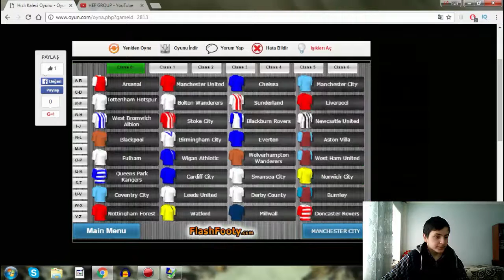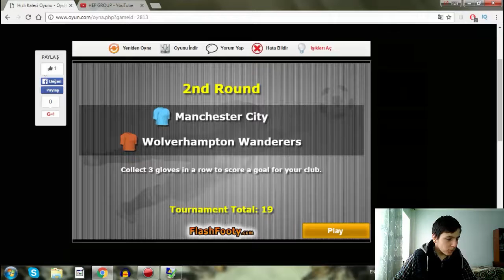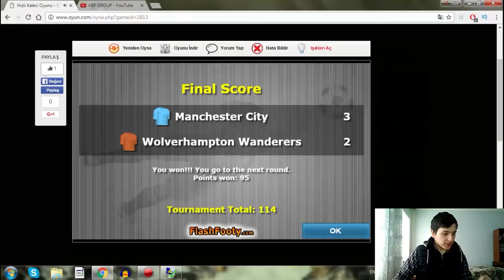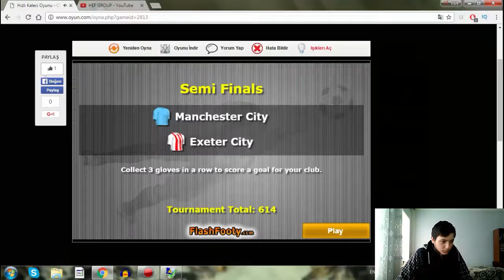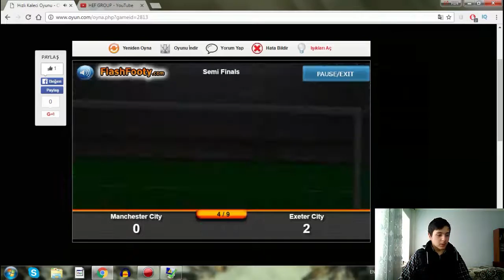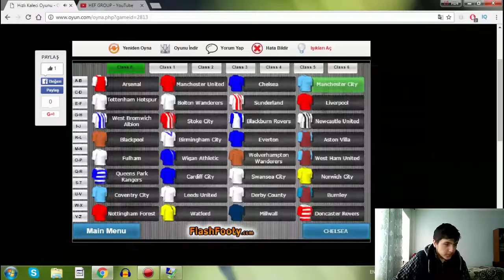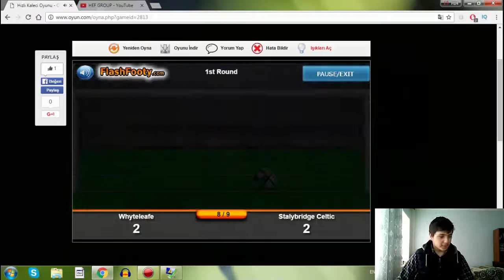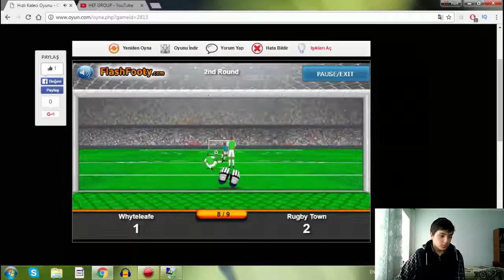Qapıçı simulator oyunu-QAPIÇILIQ ETDİM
football team sings once i was 7 years old,
football team skills,
football team saves girl,
s.l. benfica (football team),
s.s. lazio (football team),
s.s.c. napoli (football team),
u.c. sampdoria (football team),
1. fc köln (football team),
best 11 football team,
#1 high school football team 2014,
1. fc nürnberg (football team),
8 team fantasy football draft,
8 man football special teams,
hannover 96 (football team)